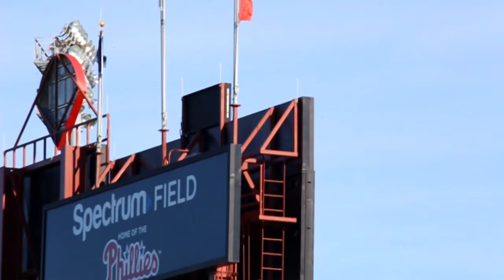USF Baseball: American Conference Championship Game 2 vs ECU Highlight